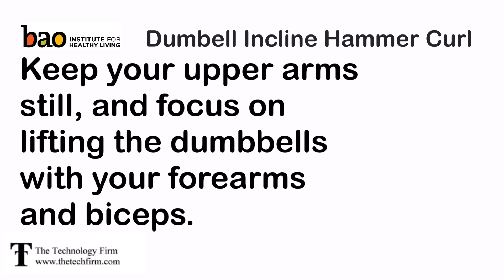exercise Dumbell Incline Hammer Curl